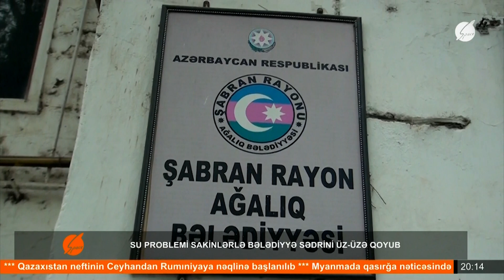Su problemi sakinlərlə bələdiyyə sədrini üz-üzə qoyub